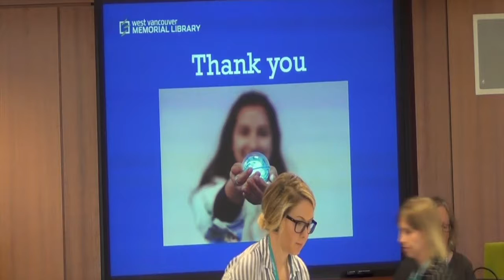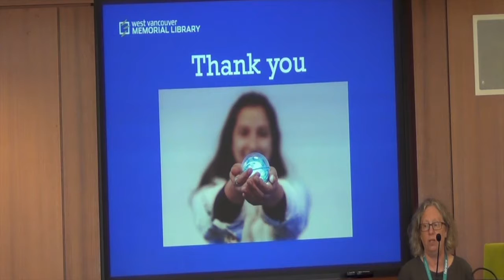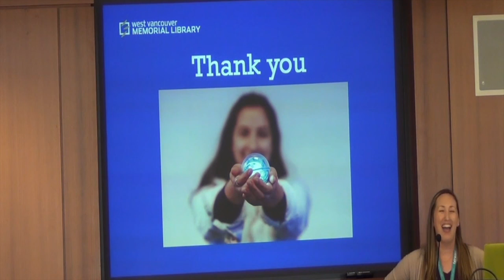eBook Summit 2019 - Digital Labs - Part 2